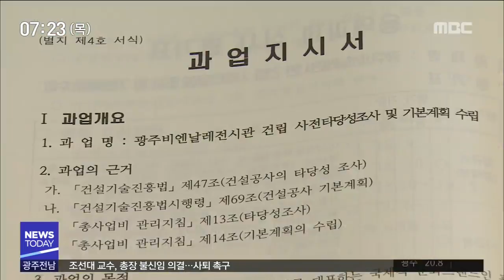[뉴스투데이]낡고 비 새는데...신축은 언제나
(앵커)
지은 지 20년이 넘은
광주 비엔날레 전시관은
낡고 오래돼서
신축할 필요성이 제기돼 왔습니다.

광주시도 전시관을 새로 짓는다는 계획이었는데
당장은 어렵게 됐습니다.

다른 곳으로 옮겨갈지도 모른다는
일부의 불안감이 발목을 잡고 있습니다.

김인정 기자

(기자)

지난 1995년, 광주비엔날레 창설에 맞춰
6개월만에 뚝딱 지은 전시관은
23년이 지나면서 낡을대로 낡았습니다.

어두운 형광등 아래 작품들이 전시돼 있고,
바닥에는 홈을 메운 흔적들이 즐비합니다.

비가 많이 내리면 물이 줄줄 샐 정도고,
관람객들을 위한 편의시설도 부족합니다.

◀ＩＮＴ▶비엔날레 대표
(국제적인 전시를 하고 있는데 비엔날레 안에 시설들이 좀 미약해서 전시하는 데 힘든 점이 많습니다.)

이때문에 광주시도 국비 8백억 원을 포함해
총사업비 천2백억 원을 들여
비엔날레 전시관을
새로 짓는다는 계획을 세웠습니다.

전시관 위치는 비엔날레 주차장을
기본으로 하되
더 나은 곳이 있는지 검토하기 위해
타당성 용역을 추진하기로 했습니다.

그런데 타당성 용역비가
지난달 시의회의 추경 예산안 심사에서
전액 삭감됐습니다.

삭감을 주도한 시의원은 비엔날레 전시관 있는 광주 북구에 지역구를 두고 있습니다.

◀ＩＮＴ▶광주시의원
(23년동안 24년동안 했던 비엔날레의 전시관을 옮긴다는데 주민들이 가만 있겠어요? 이게... 그리고 거기가 문화벨트로 적합하고.)

조의원은 비엔날레 전시관을 문화전당 주변으로
옮기려는 시도라고 의심하고 있습니다.

광주시는 정해진 장소는 없다면서도
시의원들의 반발을 의식해
내년 본예산에도
타당성 용역비를 편성하지 않기로 했습니다.

이때문에 비엔날레 전시관 신축 사업이
표류할 가능성이 높아진 가운데
소지역주의가 광주 전체 발전의
발목을 잡을 수 있다는 비판이 나오고 있습니다

엠비씨 뉴스///